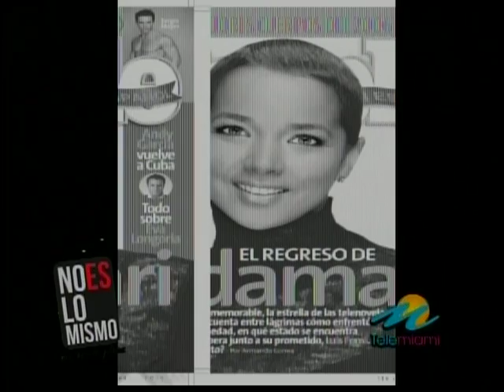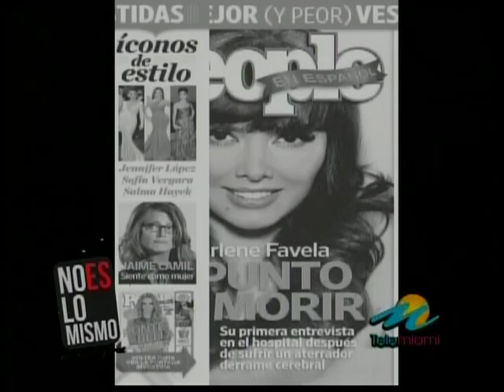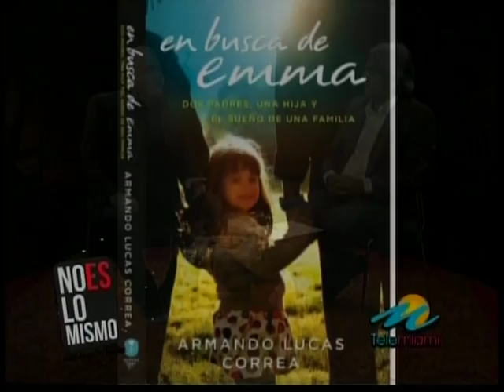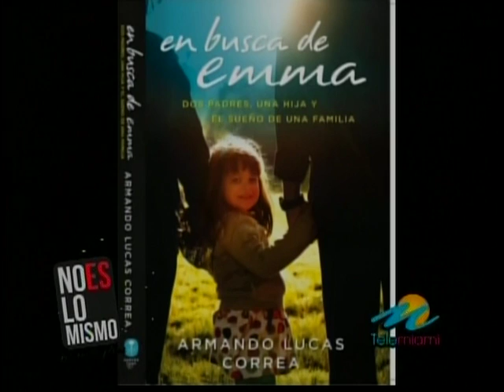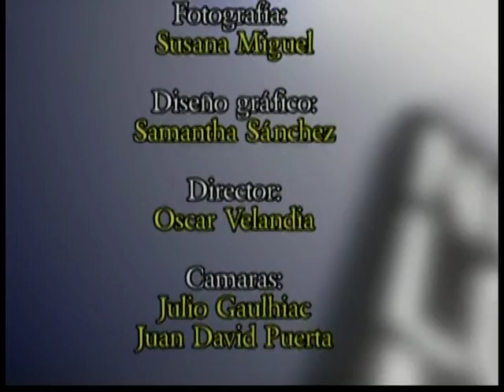Armando Correa, People en Español, entrevistado por Erwin Pérez - Miami, Agosto 2012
12 de Agosto 2012. Emisión número 28 del programa de entrevistas "No es lo mismo", transmitido por el Canal Telemiami, de Miami. El periodista chileno Erwin Pérez conversa con Armando Correa, editor de la revista People en Español, que habla sobre su publicación, sobre artistas y sobre su libro, "En busca de Emma". "No es lo mismo" sale al aire los domingos, a las 7 p.m., hora de Miami; Dirección: Oscar Velandia